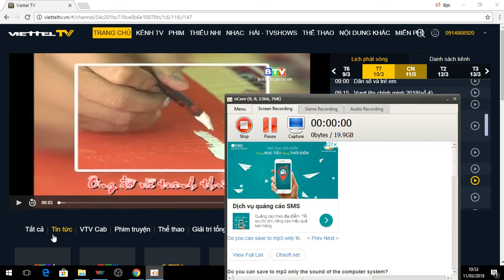Đài PTTH Bình Thuận (BTV) - Hình hiệu Bản tin trưa